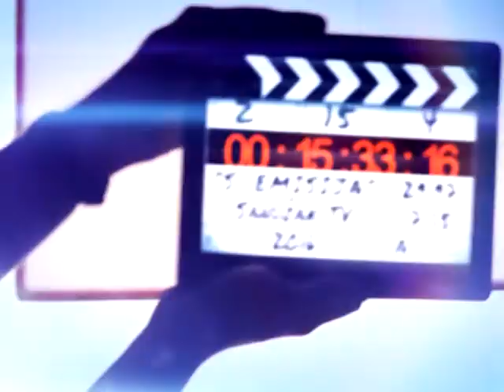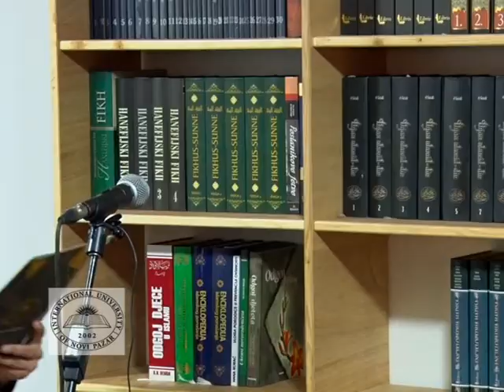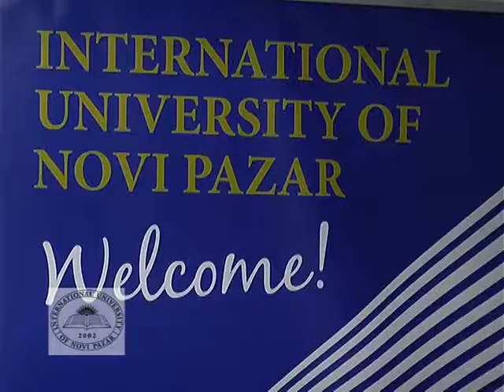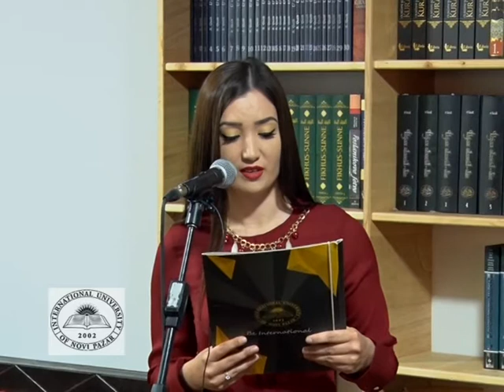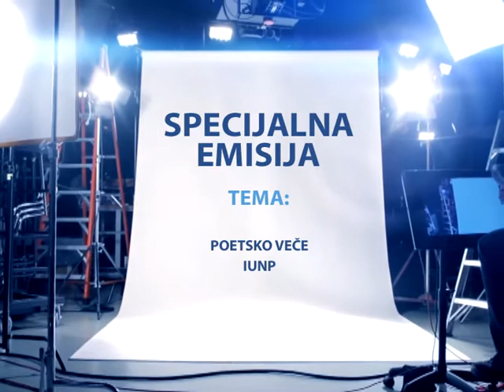SPECIJALNA EMISIJA - POETSKA VEČER "POEZIJA DUŠE"